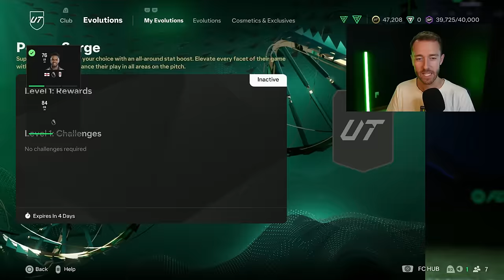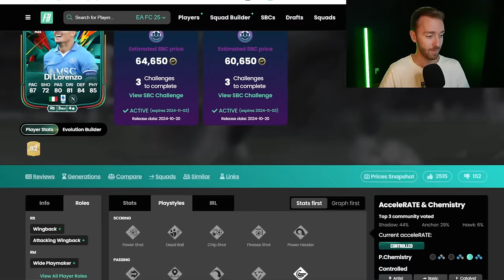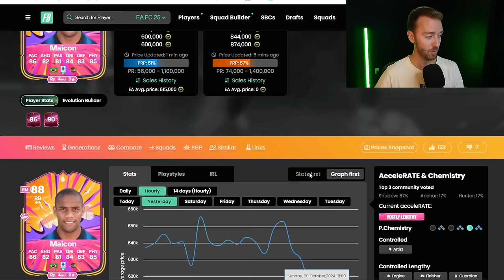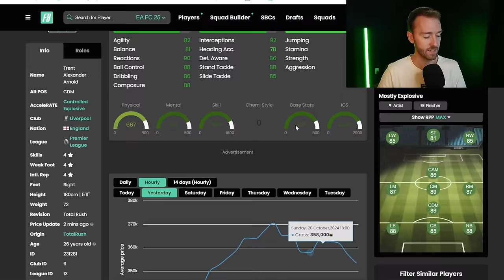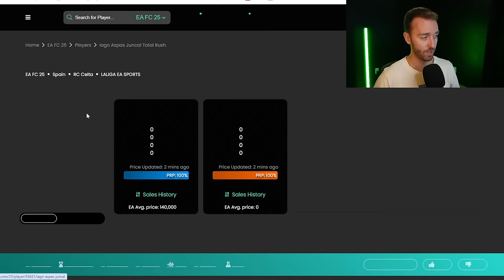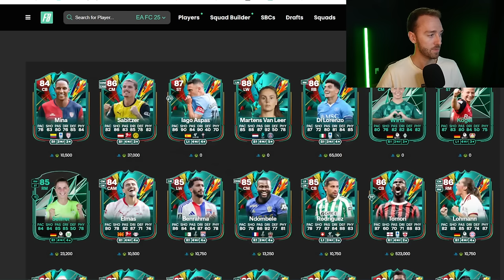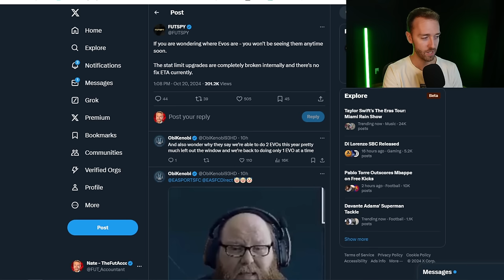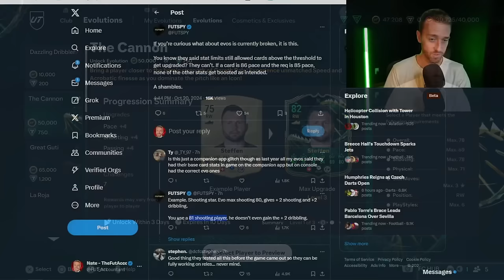EA Need to Sort Out Evolutions…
Evolutions, potentially the biggest problem of FC 25